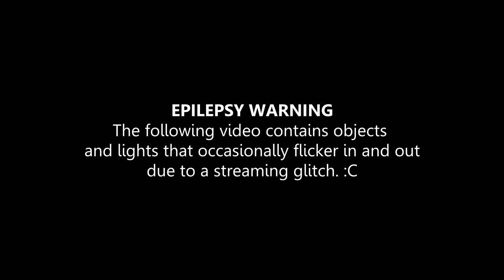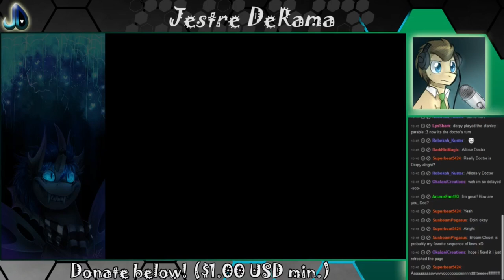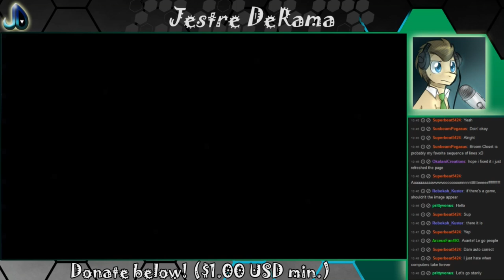The DOCTOR PARABLE Part 1: Sassing the Narrator!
The Doctor and Narrator already have it out for each other!